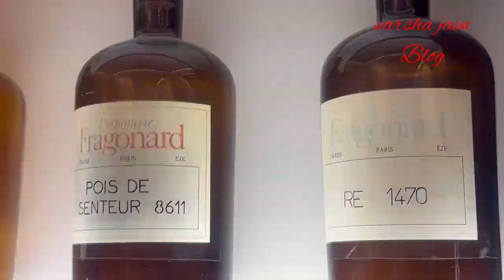Perfume museum in Paris // travel Paris // परफ़्यूम म्यूज़ियम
Here you will find a wide range of videos related to my travel experiences worldwide. I post videos regularly to my adventures and provide travellers with practical travel info and tips.